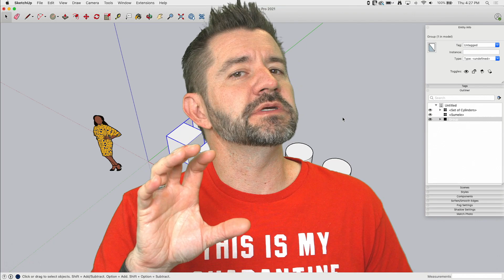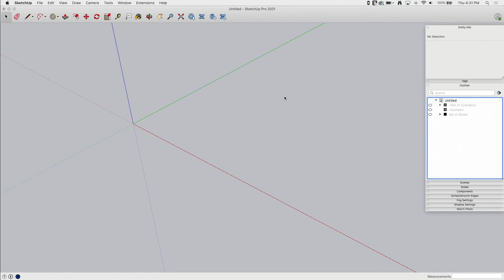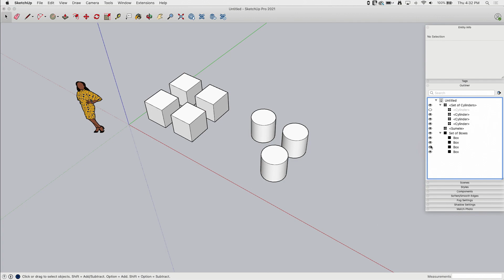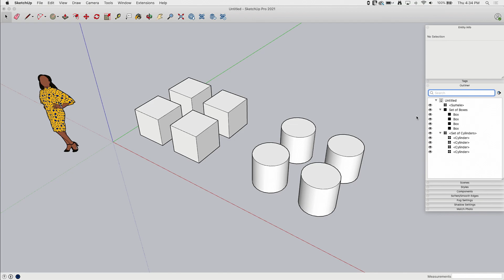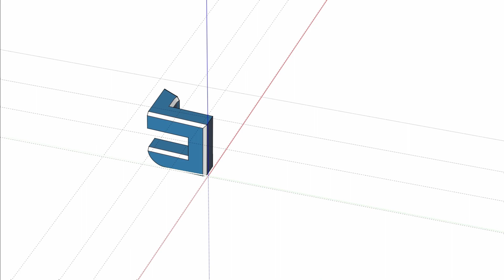Outliner - Square One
In this Square One video, we're looking at the Outliner. The Outliner is going to make it easy for you to keep your model organized. Some people may think this is an intermediate or advanced tool, but really it's something everyone should take note of, even if you're just getting started with SketchUp.